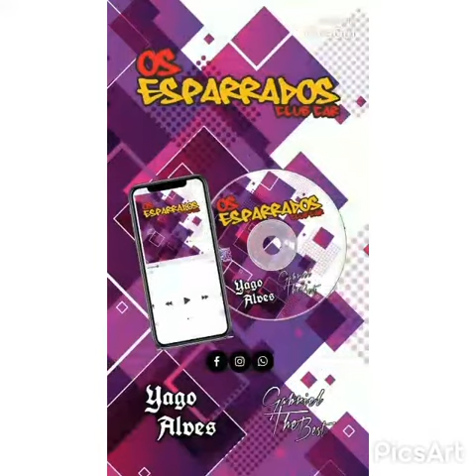Música final de ano 2020/21 Os Esparrados Club car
Instagram oficial: @os_esparrados_club_car

DJ’s : @djyago_alves_  e   @gabrielthebest0